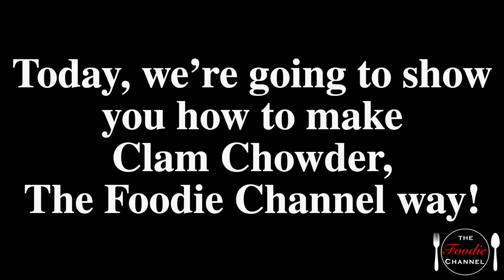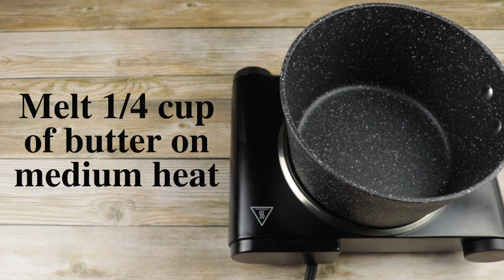Best Clam Chowder | New England Clam Chowder | How To Make Clam Chowder | Soup | The Foodie Channel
Hey Foodies!
Clam chowder in a can be easier, but homemade taste better! Follow our step-by-step recipe and you'll have an amazing bowl of homemade clam chowder in no time.

Would you like more foodie related content?

LOOKING FOR GIFT IDEAS? ￼￼

• BARWARE •
Stainless Steel Ice Cubes

• COOKWARE •
Rachael Ray Cucina Non-Stick Cookware

• DINNERWARE •
Soho Dinnerware Set

• APPLIANCES •
Cuisinart Toaster Oven